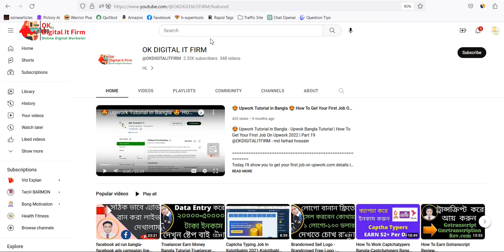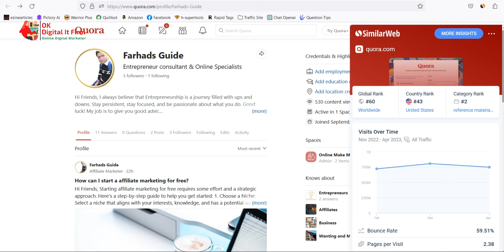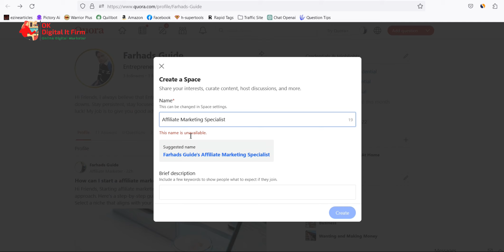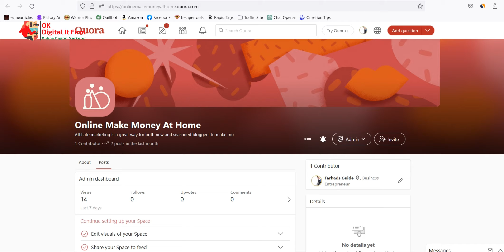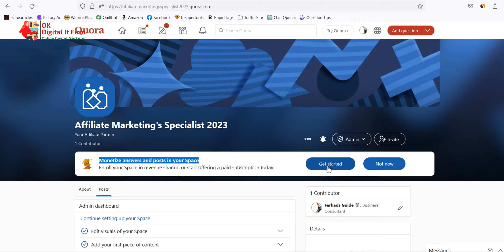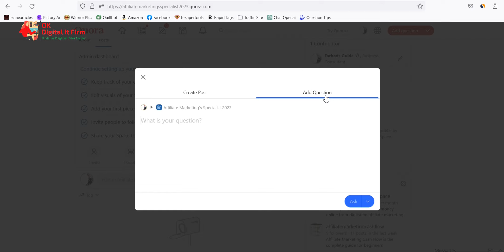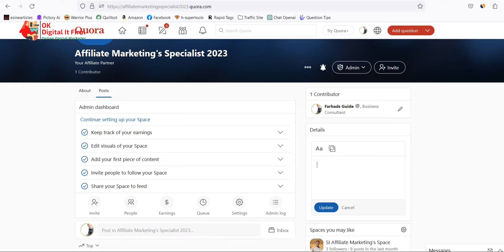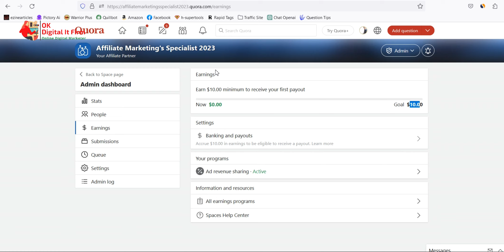😍 Quora Space Monetization😍Quora Marketing Bangla😍Quora Earn Money😍Part 2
😍 Quora Space Monetization 😍 Quora Marketing Bangla 😍 Quora Earn Money 😍 Part 2 😍 Ok Digital It Firm

👉 Paid YouTube SEO Course Bangla Basic to Advance Module and Outline

👉 কোর্স ফী অতিরিক্ত ডিসকাউন্ট এর পর ৩৫০০/-

👉 যা যা থাকছে আমার এই কোর্সেঃ

 ✅ Best YouTube SEO Basic to Advanced
 ✅ Facebook Monetization
 ✅ Live Class with Recorded Video
 ✅ 20/7 Lifetime Support!
 ✅ Video Editing!
 ✅ Real Client Project with 20+ Assignment
 ✅ Student Specialized Group for Communication
 ✅ Special Classes on the Marketplace
 ✅ Outside of Marketplace Client Outreach
 ✅ English Communication Basic To Advance

👉 আমরা Video Assignment এর ব্যবস্থা করেছি । যাতে করে Client এর সাথে আপনি খুব সহজেই Video Call এ কথা বলতে পারেন!

👉 Best YouTube SEO Course Basic to Advance  Outline

✅ Facebook Monetization
✅ Basic YouTube SEO
✅ YouTube SEO Algorithms
✅ YouTube SEO Ranking Factors
✅ YouTube Niche Selection
✅ YouTube SEO Keyword Research
✅ YouTube SEO Keyword Research for Non-English Channel
✅ YouTube SEO Keyword Research for Videos
✅ YouTube Channel Creation Right Technique
✅ YouTube Video Thumbnail Design
✅ YouTube Channel Banner and Logo Design
✅ YouTube Video Editing For Client Project
✅ YouTube Video Upload Techniques
✅ YouTube Studio Management
✅ YouTube Image SEO Techniques
✅ YouTube Video SEO Techniques
✅ YouTube Video Title Writing
✅ YouTube Video Description Writing
✅ YouTube Video Hashtag Research
✅ YouTube Video Monetization
✅ YouTube Analytics
✅ YouTube Channel Audit
✅ Competitors Analysis
✅ Premium Video Work Report Sheet Making
✅ YouTube Video Promotion
✅ YouTube Backlinks
✅ Marketplace A to Z
✅ Outside of Marketplace YouTube Buyer Hunting
✅ Outside of Marketplace Linkedin Buyer Hunting
✅ Local and International Payment

👉 Special Features:

✅ Marketplace (Account setup, Gig research & Gig Creation, Account Management, Hidden Tips & Tricks)
✅ Live Client Communication
✅ Client and Order Management
✅ Client Hooking
✅ Future Work Plan and Strategy
✅ Lifetime Support
✅ Highly graded Students will be the Mentor
✅ Highly graded students will be added to our digital marketing team for work

👉 কোর্স ফী অতিরিক্ত ডিসকাউন্ট এর পর ৭০০০/-

👉 All In 1 Freelancing Complete Course Bangla 2024  কোর্স এ আপনার জন্য রয়েছে Topic 40+ Live Class, 25+ Assignment, Real Buyer Meeting Project Practice.  যার মাদ্ধমে আপনি আপনার English Communication অনেক শক্ত করে নিতে পারেন।

 ✅ Basic Computer
 ✅ Facebook Monetization
 ✅ Graphic Design
 ✅ Social Media Marketing and Management
 ✅ YouTube Marketing and Management
 ✅ WordPress With Elementor Pro
 ✅ Video Editing
 ✅ Full SEO Basic to Advanced
 ✅ Marketplace and Outside Marketplace
 ✅ 40+ Live Classes with Recorded Video
 ✅ Real Client Project with 25+ Assignments
 ✅ 20/7 Lifetime Support!

👉 প্রতিটা টপিকে  রিয়েল ক্লায়েন্ট এসাইনমেন্ট থাকছে এতে করে মার্কেটপ্লেসে ক্লাইন্ট যা যা চাই, থাকছে সেই অনুযায়ী এসাইনমেন্ট। যার ফলে আপনি পাবেন সরাসরি ক্লাইয়েন্টের সাথে কাজ করার স্বাদ। এই কাজগুলো আপনি পোর্টফোলিও হিসেবেও ক্লাইয়েন্টকে দেখাতে পারবেন । একটি ভালো পোর্টফোলিও-ই হতে পারে আপনার কাজ পাওয়ার জন্য সঠিক হাতিয়ার

👉 কোর্সটি পরিপূর্ণ শিখে বসে থাকতে হবেনা আপনি মার্কেটপ্লেস এবং মার্কেটপ্লেসের বাহিরে ক্লায়েন্ট সার্ভিস দিতে পারবেন। সাপোর্ট এবং ফ্রিল্যান্সিং গাইডলাইন লাইফটাইম পাবেন যদি আপনি আমাদের সাথে যুক্ত থাকেন। স্পেশাল সাপোর্ট ক্লাস থাকবে। লাইভ প্রজেক্ট দেখতে পারবেন।  কিভাবে ক্লাইন্টের কাজগুলো আমরা  করে থাকি। আপনি যদি আমাদের গাইডলাইন ফলো করেন  তাহলে আমি গ্যারান্টি দিতে পারি আপনি সাকসেস হবেনই । ইনশাআল্লাহ।

✅ হোয়াটস্যাপ: ০১৭৪০-৯৫২২৫০, ০১৩০৮-৯১৮৪১১

🏠 আমাদের অফিস এর ঠিকানা: #৭৫৭, আহম্মেদপুর স্কুল এর পূর্ব পার্শে, ঘোড়ামারা, বোয়ালিয়া, রাজশাহী 🏠

📞  কল করুন ০১৭৯৫৯০৯২৮৭ ও ০১৭৪০৯৫২২৫০ 📞